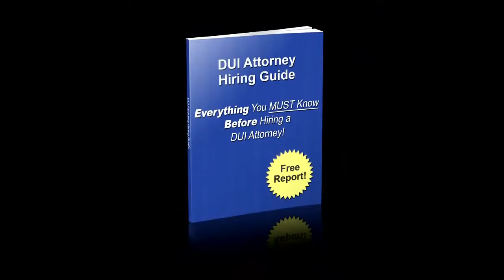Better DUI Attorney